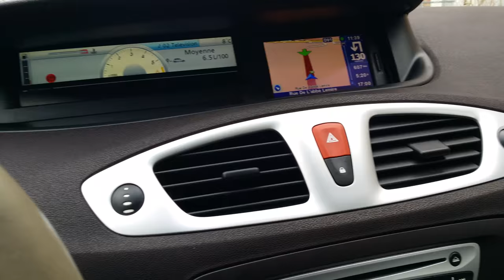Scenic 3 1.9 dci 130 Jade ( suite et fin ) HD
Présentation Renault Scenic 3 de 2009